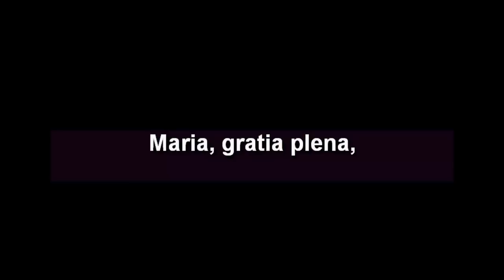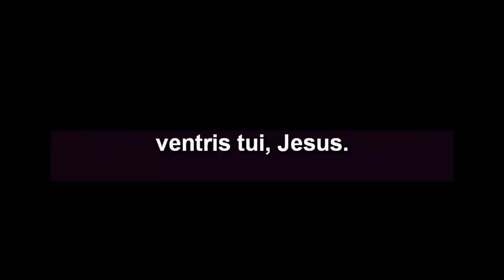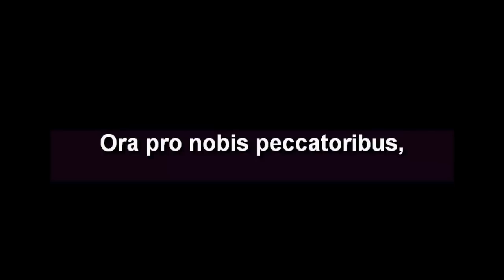Andrea Bocelli - Ave Maria Lyrics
★ Channel Update ★
My name is Chatz and I welcome you to my channel. In the past I used this channel as my personal music library. I enjoy listening to Classical and Relaxing music because they help to calm my overactive mind. If you have the same taste then I think you will like my full playlist.

I have made lot of lyric videos for popular french and italian songs. It's one of my hobbies to learn modern languages that evolved from old Latin language. As part of that effort I thought of making those videos.

Going forward I will be using this channel to post contents relate to my various online projects. I have built several profitable online ventures and here I want to share what I have learned throughout the years. I will cover topics like WordPress, Creating softwares and Info products, Marketing, Business psychology, Useful tech, Investing in digital assets,... basically every bit of knowledge that helped my journey as an internet entrepreneur. I hope these will be helpful in your journey too.

☑ Watched the video [Thanks]
☐ Liked? Made a Comment? [Help me out]